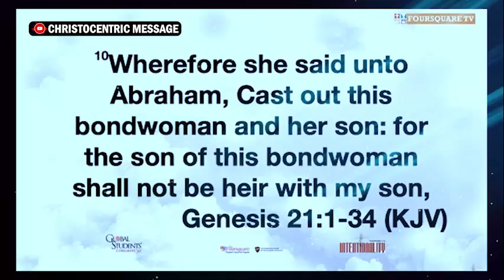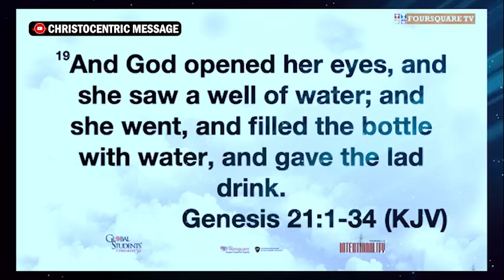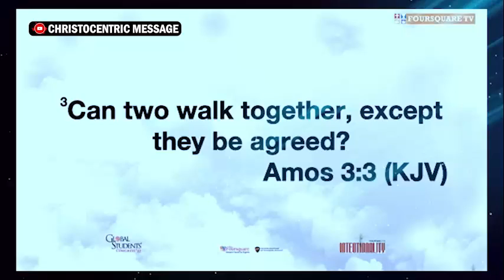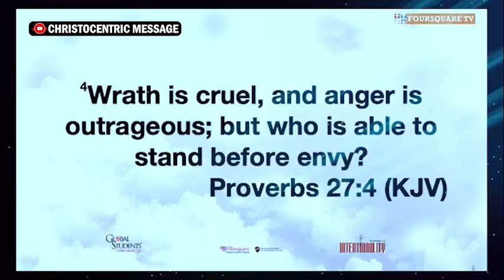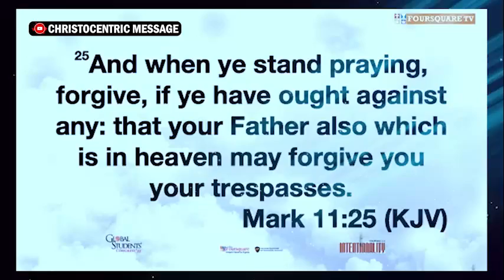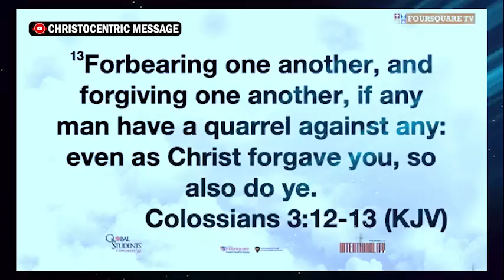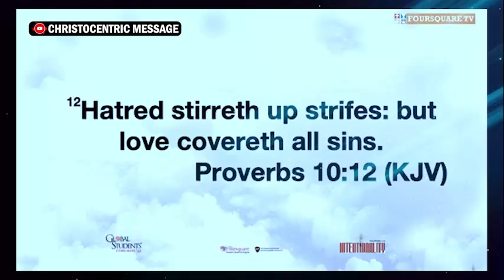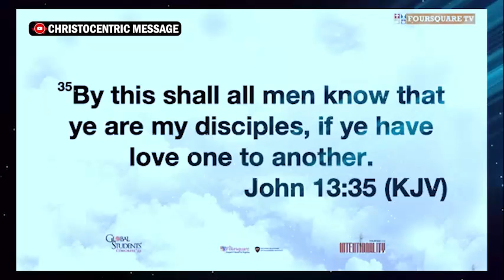POWERFUL WAYS TO BUILD LASTING DESTINY RELATIONSHIPS - APOSTLE JOSHUA SELMAN